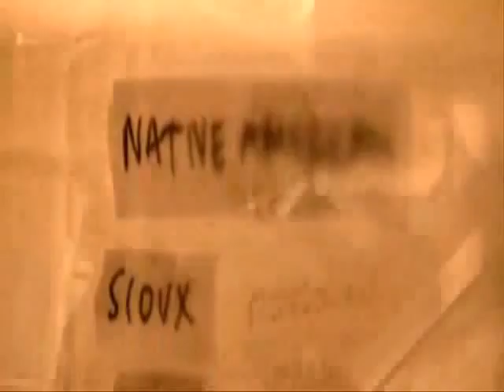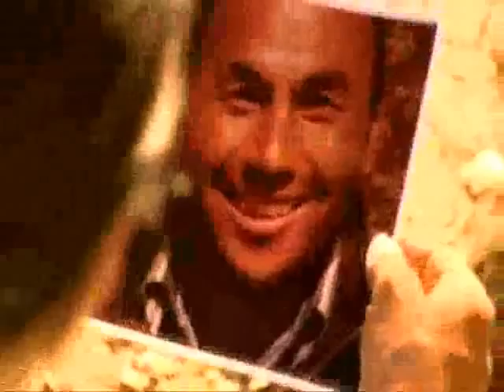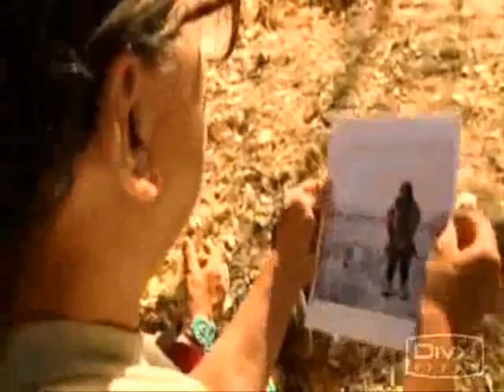Native Americans and Turks are related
Native American DNA (North Americans and Latin Americans from Central and South America) have proven that Native Americans share the closest DNA with the Chukchi and Turkic people like the Uyghurs, Yakuts, Kyrgyz and Altayans out of all the Asian ethnic groups.

The languages of many Native Americans from North and Central America have been caught having many similar if not identical words to that of the Turkic languages. It proved the genetic and linguistic links that existed between Native Americans and Turkic people before the Bering Strait crossing that still exists today. It is believed that the Chukchis of Chukotka whom all Native Americans directly descend from, were a Proto-Turkic people before arriving to Siberia from Central Asia in what is now East Turkestan (Uyghurstan), Altay Republic,  Sakha (Yakutia) Republic and Kyrgyzstan. Turks do not descend from Mongols, they descend from Turkic people.